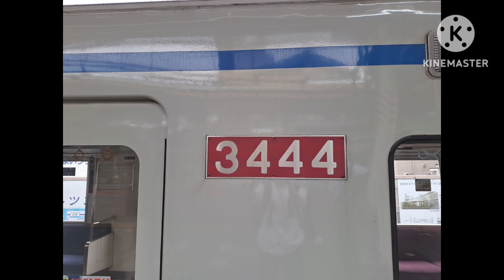【スライドショー】2024年6月12日までの電車・動植物